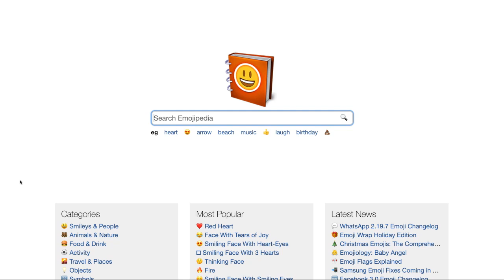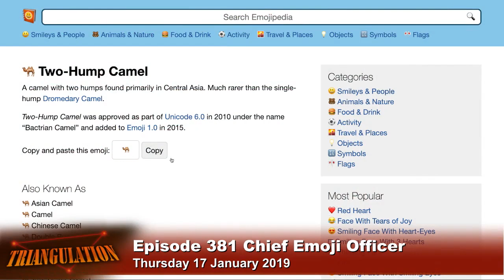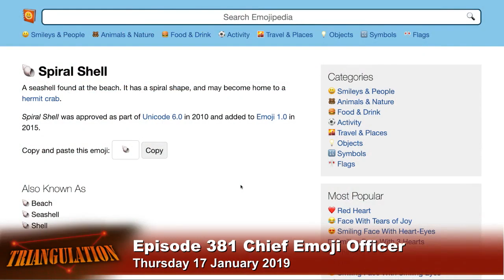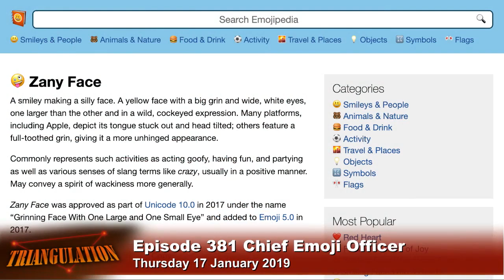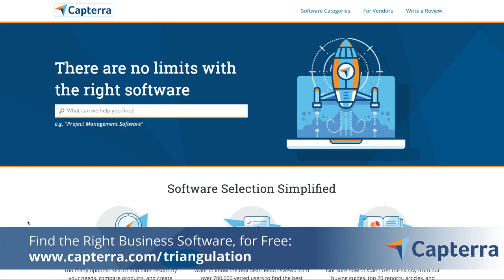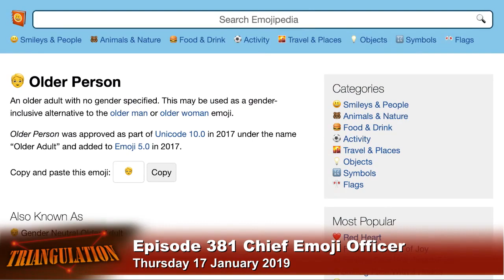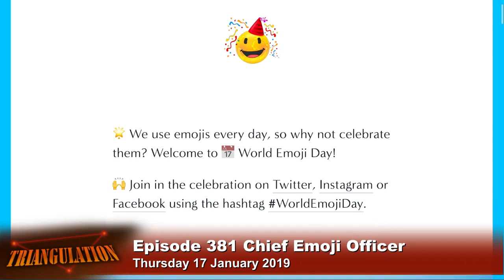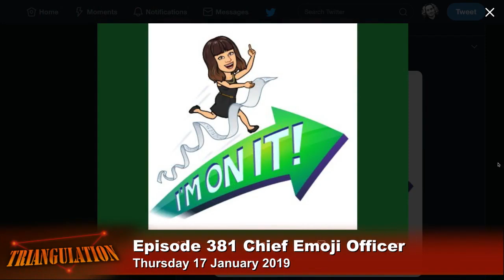Chief Emoji Officer Jeremy Burge - Triangulation 381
Emojipedia founder and vice-chair of the Unicode Emoji Subcommittee Jeremy Burge.
Megan Morrone talks to emoji historian Jeremy Burge about how he founded Emojipedia, the inner workings of the Unicode Emoji Subcommittee, starting World Emoji Day, emoji controversies, and more.

Host: Megan Morrone
Guest: Jeremy Burge